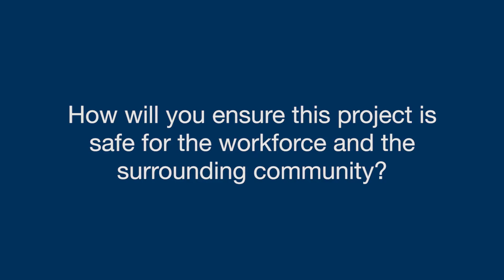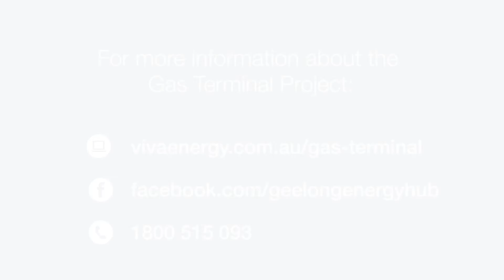Gas Terminal Project Overview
Rob Mackie, Gas Terminal Project Manager provides an overview about the project.